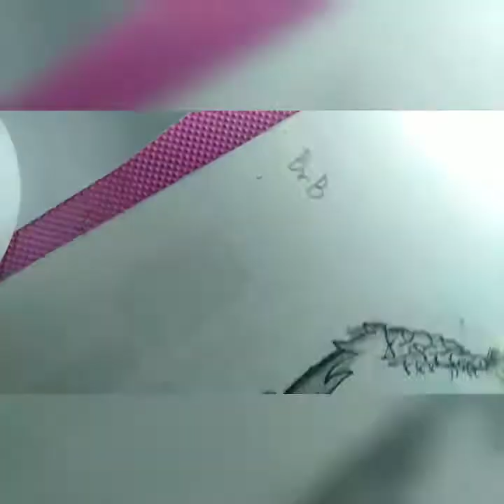Drawing ditch (creepy drawing)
Go to my insta to see some of my other drawing (minchieart)